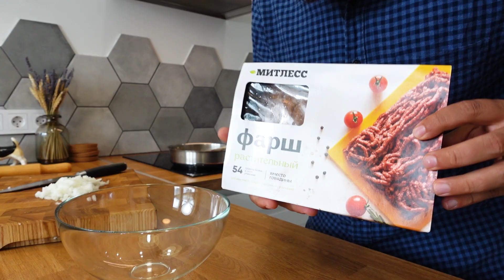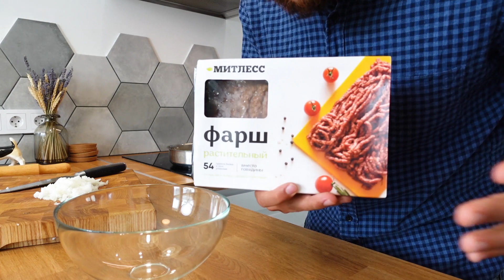Баклажаны готовлю только так! Муж съел за 5 минут. Дети просят добавку. Теща меня любит.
Бакалажаны приготовленные таким образом получаются очень сочными и в красивой подаче.
Как приготовить баклажаны вы решайте сами, но этот рецепт я вам настоятельно рекомендую.
В качестве начинки я использовал грибы и растительный фарш Мителсс.